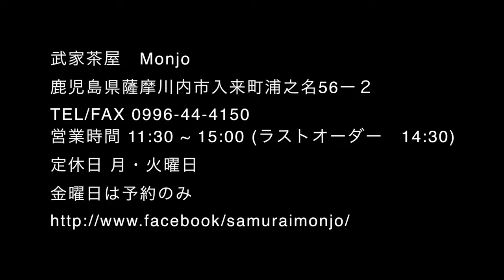武家茶房 Monjo 予告編